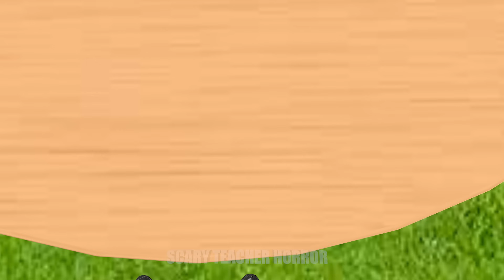Scary Teacher 3D vs Squid Game Who Jump Higher 5 Times Challenge Nick Troll Miss T vs Granny Loser